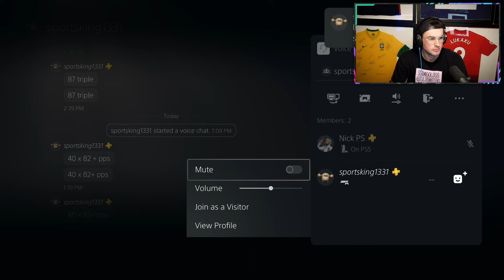runthefutmarket is moving to Manchester?!